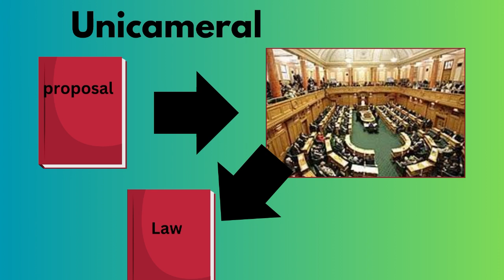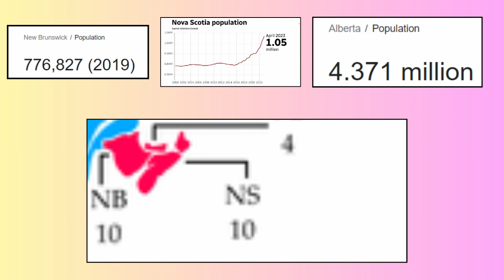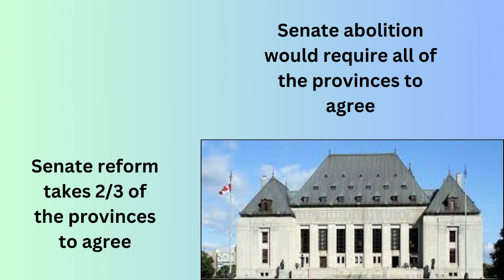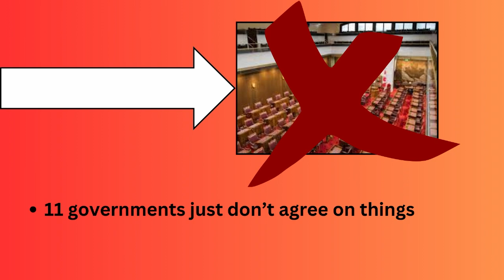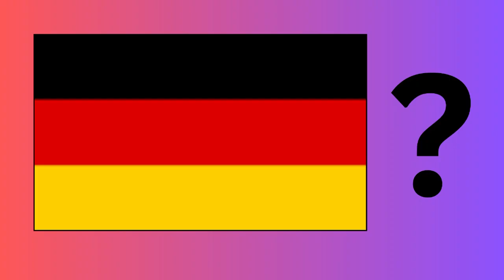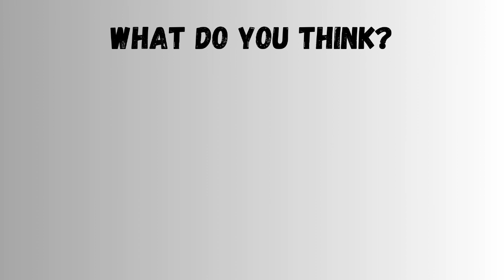Canada's Senate is AWFUL, Here's Why...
Canada has a Bicameral Parliament. Our upper chamber is called the senate? Why is the senate forgotten about? Who picks the sente? Let's talk about it in this video

Thank you @bedshaped. (discord) for help with the video!

Credit to all of the sources for which other video came from